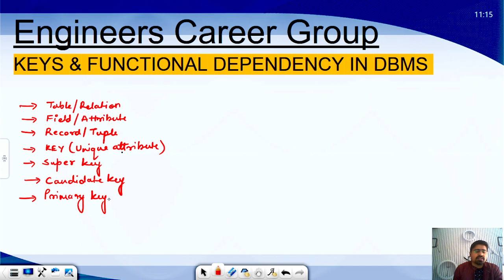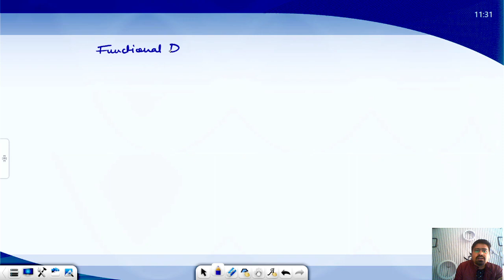DBMS - Keys & Functional Dependency